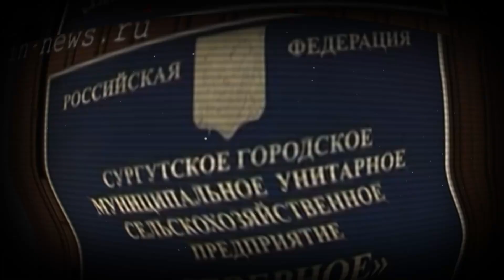"О, Сургут!": Сельское хозяйство и Совхоз "Северный"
"О, Сургут!" - это новый проект медиахолдинга omedia!, исторический познавательный и развлекательный. Благодаря нашим небольшим видео вы узнаете больше об истории родного и любимого Сургута.